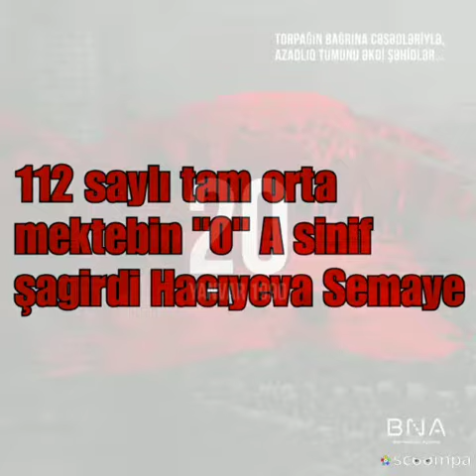Akademik Xoşbəxt Yusifzadə adına 112 nömrəli tam orta məktəb.0"A" Hacıyeva Səmayə.20 Yanvar